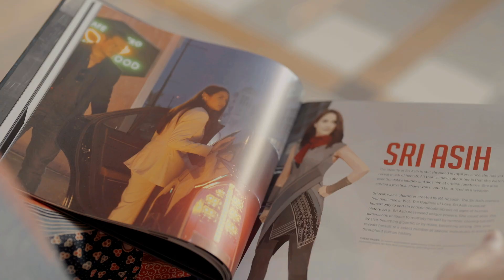Alumni Voices – AMINEF/Fulbright Indonesia 30/70 (1-minute edit)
To celebrate AMINEF's 30th and 70th anniversary of Fulbright in Indonesia in 2022, AMINEF produced a video to showcase the opportunities and transformative experiences that the Fulbright program has afforded its many alumni.

Thirteen Fulbrighters, Indonesian and American, were interviewed to share the story of their Fulbright experience and their hope and wishes for Fulbright in Indonesia. These Fulbrighters reflect the diversity of programs, fields of study, and multiple generations of the Fulbright program in Indonesia over the decades.

The anniversary year has the theme of "Generating Opportunities, Weaving Connections, Honoring Diversity" - in line with the Fulbright program's founders' aspirations to develop opportunities, move forward together, and establish relationships while respecting differences.

AMINEF Fulbright Indonesia 30/70 is also an achievement, representing a very long period. In the seven decades of the Fulbright program's existence in Indonesia, 3,200 Indonesians have received scholarships to study in the United States, and 1,375 Americans have come to study, teach, and conduct research in Indonesia.

A directory of alums is available at the AMINEF website (type different grants names and years in the search fields)